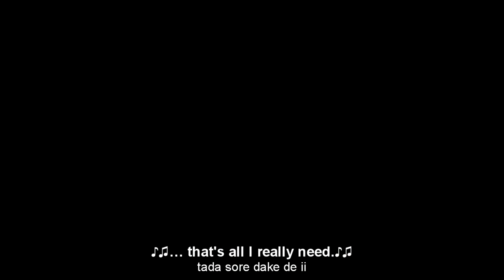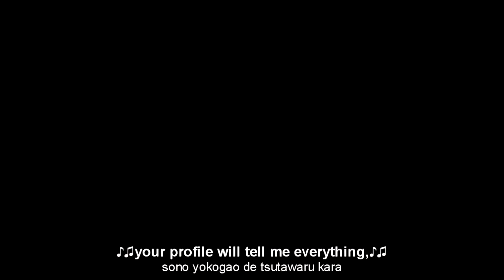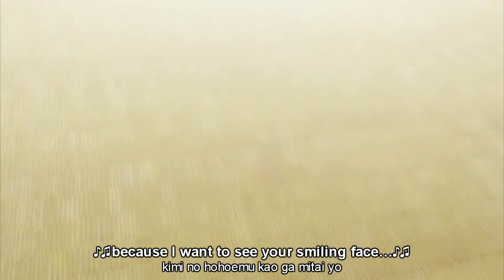[FullAMV] Chihayafuru [Rei Yasuda - Mirror][ENG + Romaji Subs]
My first time uploading this video, after a last year of trial and error I'm finally satisfied about how it turned out. I'm also gonna start adding English and Romaji subtitles to foreign songs, so you guys can follow along with the lyrics.

Anime: Chihayafuru
Artist: Rei Yasuda
Song: Mirror

"Mahouka Koukou no Rettousei 2nd Ending"

Next AMVs

Hai to Gensou no Grimgar (almost done)
Ben-to (finished but just some tweaking)

This video is blocked in 6 Countries
Australia
Japan
Mexico
New Zealand
South Korea
United States